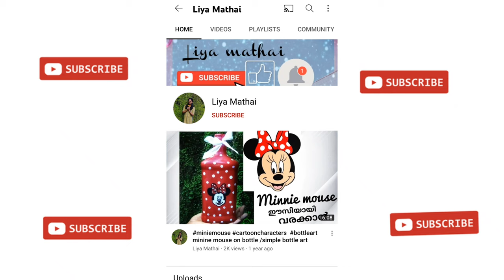stencil Bottle art using home made stencil/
I